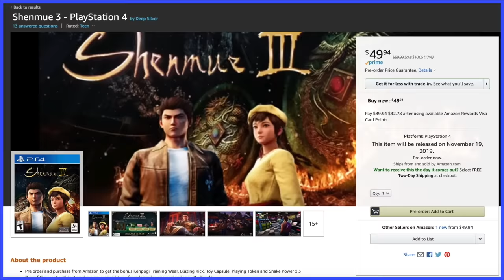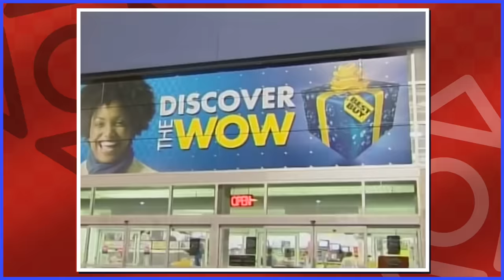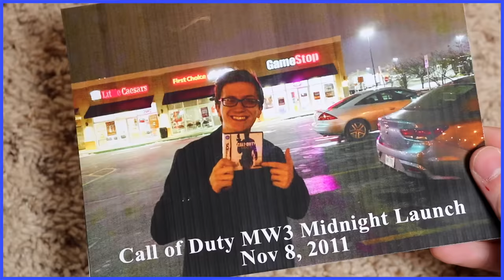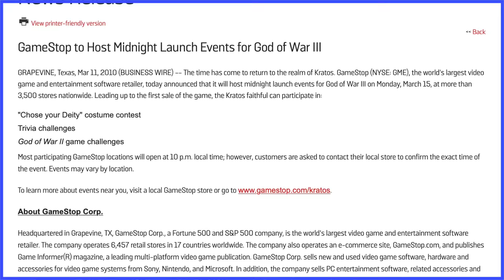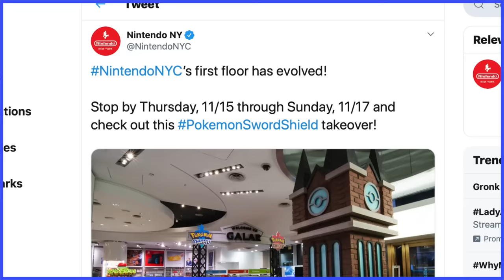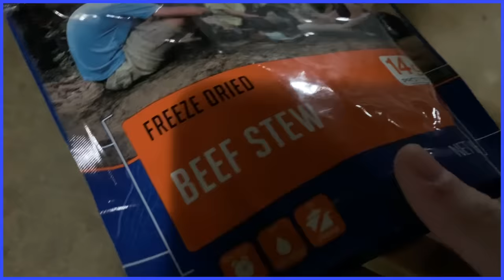Midnight Releases - Scott The Woz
Scott waits.

"Main Theme" from Halo: Combat Evolved
"Vault" from Super Smash Bros. Ultimate
"Overworld" from Super Mario 3D Land
"Bonus Room Blitz" from Donkey Kong Country
"Bargains Galore" by Dennis Berry
"Holidays" by Ib Glindemann
"Pallet Town" from Pokemon Let's Go Pikachu and Eevee
"Spirits (Collection)" from Super Smash Bros. Ultimate